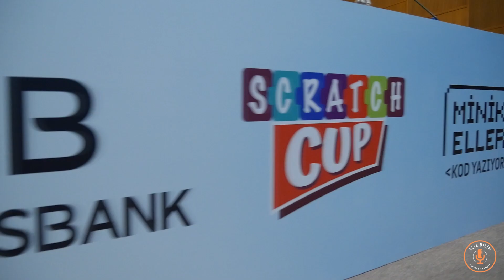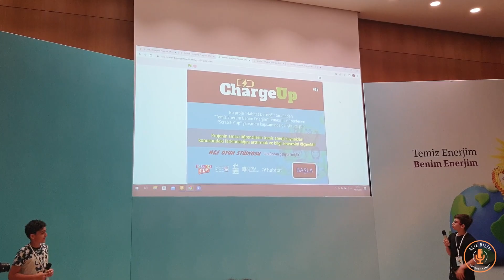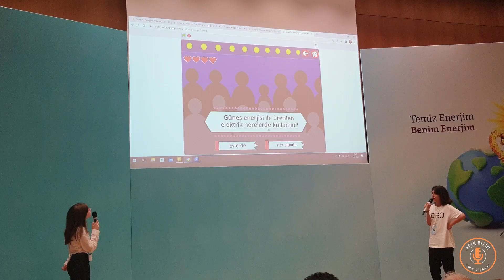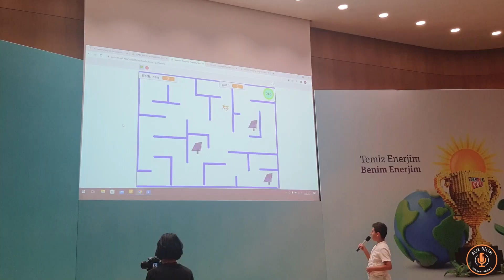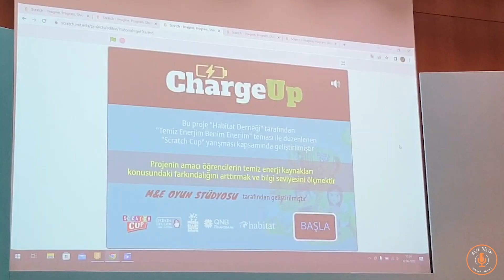Yarından Hikayeler Özel Bölüm - QNB Finansbank Scratch CUP 2023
• QNB Finansbank Minik Eller Büyük Hayaller Kurumsal Sosyal Sorumluluk Platformu çatısı altında hayata geçirdiği ‘Minik Eller Kod Yazıyor Projesi’ kapsamında verilen kodlama eğitimlerini ücretsiz olarak tüm Türkiye’de çocukların kullanımına açtı.
• Mayıs 2020’de COVID-19 pandemisi nedeniyle online platforma taşınan Scratch eğitimleri, bu yıl tüm Türkiye’deki 8-14 yaş arası çocuklara web sitesi üzerinden online ve yüz yüze olacak şekilde ücretsiz olarak veriliyor.
• Proje kapsamında finale katılan tüm çocuklara 2000 TL değerinde hediye çeki verildi.
• Her sene belirlenen temaya göre çocuklar oyunlarını kodluyor. Yapılan değerlendirmeler sonucu finale kalan 10 takım kendi kategorisinde ödüllendiriliyor. Bu senenin teması ‘Temiz Enerjim Benim Enerjim’ ile 1098 oyun başvurusu ile rekor bir katılıma ulaşıldı. 8 farklı şehirden 10 takım finalist olarak seçildi. Bu yıl Scratch Cup olarak dördüncü ödül töreni gerçekleştirildi.
• Scratch Cup 2023 kapsamında “Temiz Enerjim Benim Enerjim” temasıyla çocuklar, yenilenebilir ve sürdürülebilir enerji kaynaklarının önemini kavraması, çevre kirliliği ve doğal kaynakların tükenmesinin farkına varması ve en önemlisi problemlerin çözümü noktasında temiz enerji çevre dostu proje fikirlerini tasarladı.
• Finale kalan takımlardan 23 öğrenci, 12 Haziran 2023 tarihinde fiziki olarak gerçekleşen ödül gününde QNB Finansbank Kristal Kule’de “Geveze” sunuculuğunda oyunlarını gösterdiler.
• 2022 yılında başvurularını başlattığımız yarışmaya 53 şehirden 1098 oyun başvurusu geldi. Bu 53 şehir arasında Aşkabat ve Lefkoşa şehirleri de bulunuyor. Yapılan değerlendirmeler sonucu finale 8 şehirden 10 takım- (23 çocuk) katıldı.
• Önceki yıllarda olduğu gibi, 8-10 yaş kategorisinde 5 takım 11-14 yaş grubunda 5 takım oldu.  Tüm takımlar kendi yaş kategorileri içerisinde En İyi Görsel Tasarım, En İyi Proje, En İyi Senaryo, En İyi Kod Yapısı, En İyi Uyarlama kategorilerinde ödüllendirildi.
• Eğitimler pandeminin de etkisinin azalması ile 2022 yılı itibari ile yüz yüze ve online olarak gerçekleştirildi. 69 farklı şehirden 3017 çocuğa fiziki, 2106 çocuğa online olmak üzere toplamda 40 bin saatten fazla eğitim verildi.

Scratch Eğitimleri Hakkında
Proje kapsamında çocuklara, MIT (Massachusetts Institute of Technology) tarafından geliştirilen lisanslı bir kodlama eğitimi programı olan Scratch ile eğitim veriliyor. Projede verilen kodlama eğitimleri ile blok kodlama sayesinde sanat ve kodlamayı birleştirerek çocuklara daha yaratıcı olabilecekleri bir süreç sunuyor.

Tinkercad Eğitimleri Hakkında
3 boyutlu tasarım amaçlı kullanılan Autodesk uygulaması olan Tinkercad ile eğitim veriliyor. Sürükle bırak yöntemi ile basite indirgenmiş her türlü tasarım yapılmasını sağlayan web 2.0 aracı olan Tinkercad sayesinde çocukların hayal güçlerini kullanarak birçok farklı üretim yapacakları bir süreç sunuyor.
Bugüne kadar Minik Eller Kod Yazıyor projesiyle Tüm Türkiye’de ve hatta yurtdışında Türkçe bilen 45 binden fazla çocuğa ulaşılarak 300 bin saate yakın kodlama eğitimi verildi.

Sunucular: Tevfik UYAR, Emre YORGANCIGİL
Montaj: Utku TAŞOVA